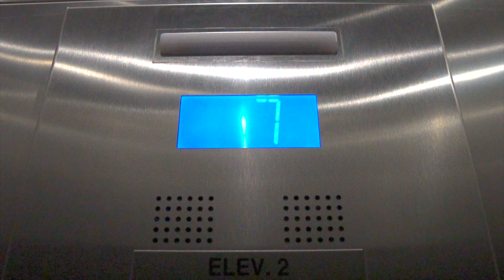Thank you for this!!! 🎇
Never in 500 years did i think 500 of of you would want to watch my channel. But I'm so thankful you did! Now I wont stop 'til i hit 5000! Thank you again!!!

Use my link to save money & get original music for your videos

Sony A6400

Iphone X

GOOD DEALS
SAVE MONEY
COVID-19